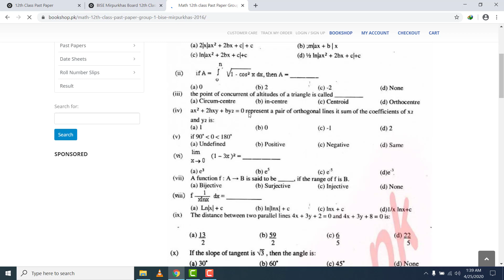12th Class Mathematics Past Paper Mirpurkhas Board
Here you can read online or download BISE Mirpurkhas Board 12th Class Past Papers. Also, you can read online or download 12th class past paper of all boards.